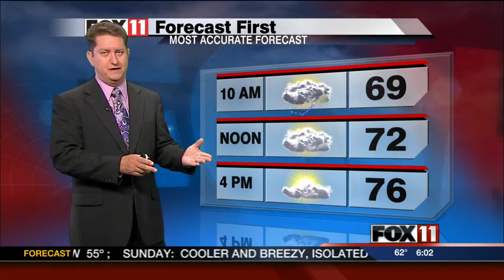Saturday Forecast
Doug Higgins lets us know how our Saturday is shaping up.